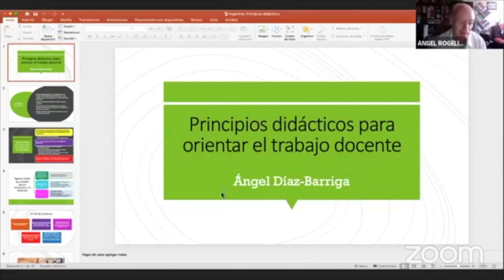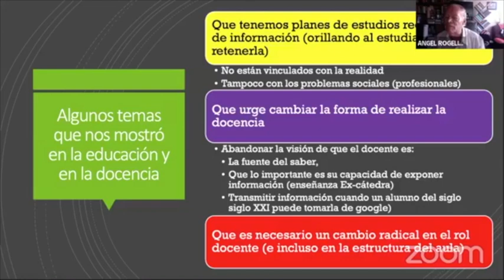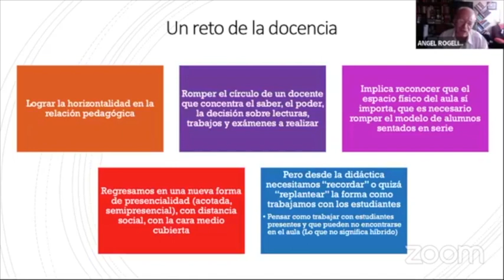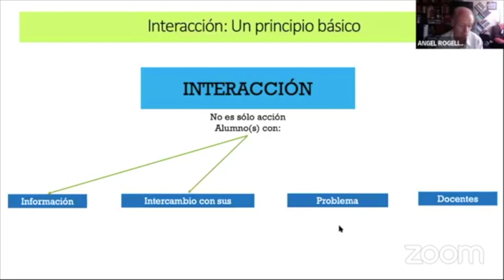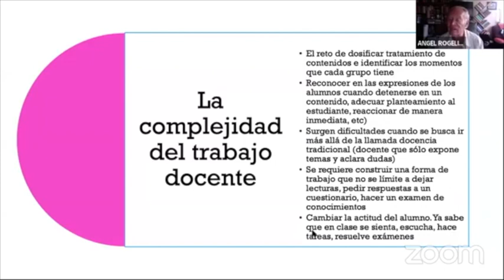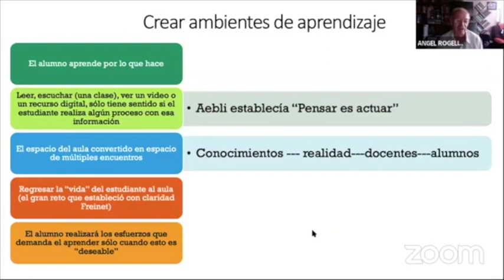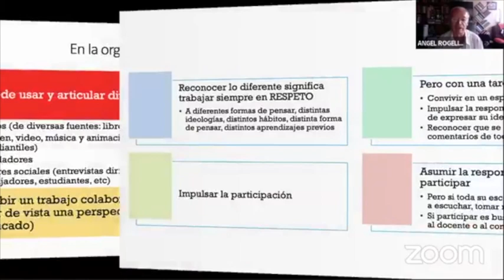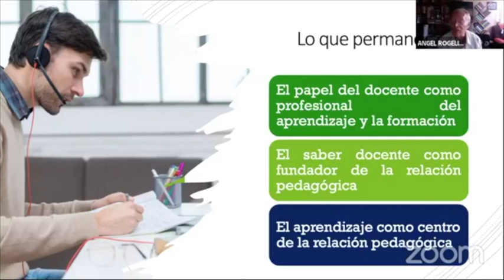Principios didácticos para orientar el trabajo docente | Dr. Ángel Díaz-Barriga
Conferencia: "Principios didácticos para orientar el trabajo docente"
5to. Congreso Internacional. Formación de Profesionales de la Educación | Instituto de Ciencias de la Educación de la Universidad Autónoma Benito Juárez de Oaxaca.